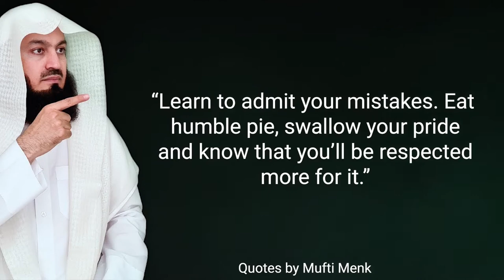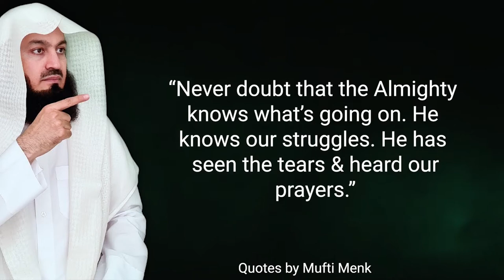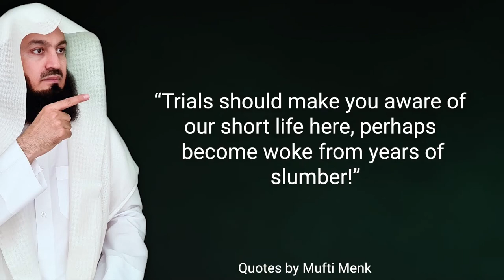Mufti Menk’s Motivational Videos Quotes (EP.09)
Dr Mufti Ismail Menk is a leading global Islamic scholar & motivational speaker born & raised in Zimbabwe.

He studied Shariah in Madinah & holds a Doctorate of Social Guidance from Aldersgate University.

Mufti Menk received the prestigious Jewels of the Muslims World Award from the OIC Today in Malaysia in 2017.

He has millions of followers across his social media platforms. Mufti Menk's personable style and down to earth approach has made him one of the most sought after scholars in our time. He has endeared himself to people with his much loved lecture series, a Mufti Menk trademark.

Recommended Channels:
Merciful Servant
Mufti Menk (Official Website)
Bayyinah Institute
LoveAllah328
Yaqeen Institute
theprophetspath